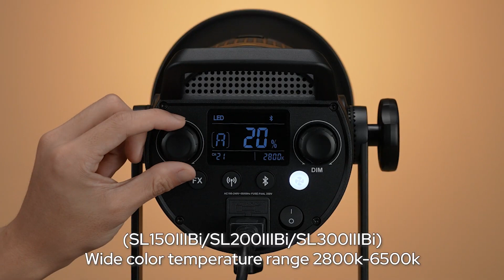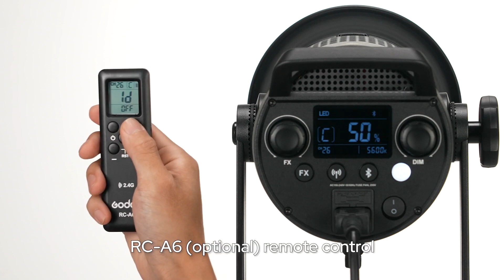SLIII Series LED Video Light | Operation Tutorial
Now the SL series has evolved to a new generation with a Bluetooth module, which allows them to be conveniently controlled by Godox Light App.

The first units of SL III gen are now available on our store!